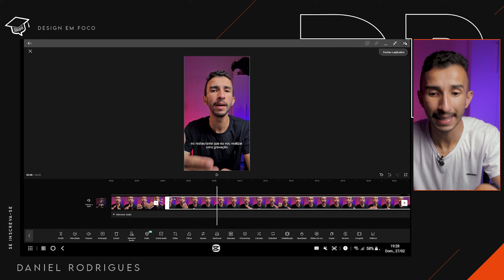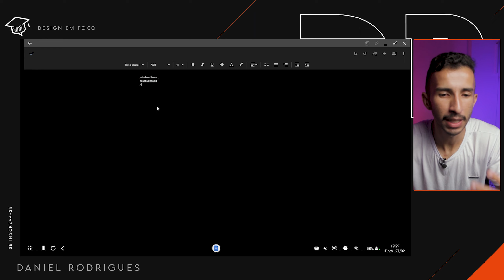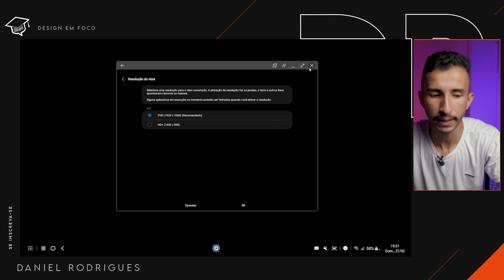COMPUTADOR NA SUA MÃO - MODO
Você sabia que os celulares da linha S e Note tem um sistema operacional dentro dele que possibilida vc transformar  ele em um computador portatil possibilitando desde a edição ate mesmo a jogatina diaria.

bora praticar?